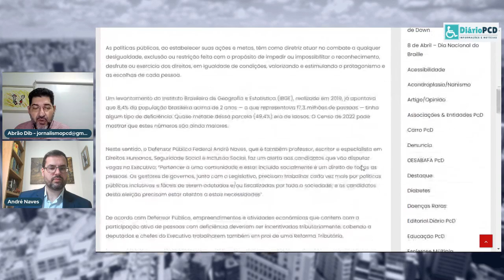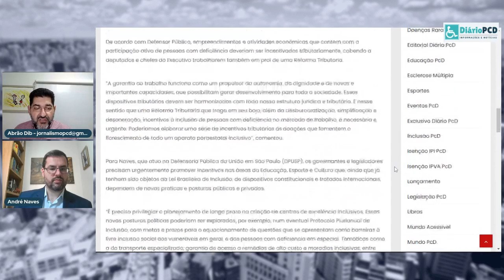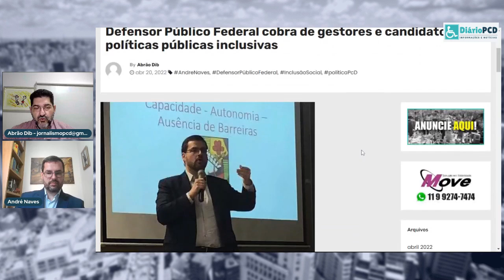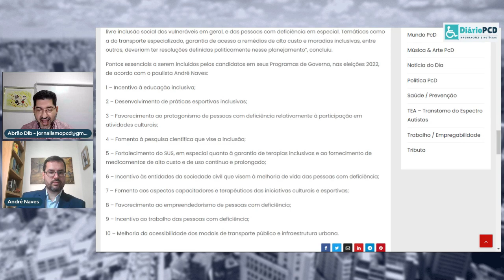O que cobrar dos candidatos sobre políticas públicas inclusivas?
O Diário PcD entrevista André Naves, Defensor Público Federal, que fala sobre o exercício da CIDADANIA pelas pessoas com deficiência, assim como traz detalhes de um Protocolo Plurianual de Inclusão. As eleições estão chegando, e esse assunto é de grande importância.

Durante a LIVE você poderá conferir 10 (dez) pontos essenciais sugerido por Naves para que todo o segmento possa adotar para cobrar – publicamente, daqueles que serão candidatos nestas eleições.

É só conferir. inclusive com um modelo para você imprimir, preencher e cobrar de quem quer o seu voto neste ano um compromisso com o segmento PcD.

Fique atento. Conheça – em detalhes – esta importante entrevista com André Naves

E, se possível,  seja INSCRITO no Canal.

Informações oficiais. Seriedade. Compromisso e credibilidade na notícia.

Já acessou nossas mídias⁉️

Considera nos ajudar? 💰

Seja um dos 'incentivadores' do Diário PcD.
Doe qualquer valor, a partir de R$ 1 real.👁️‍🗨️